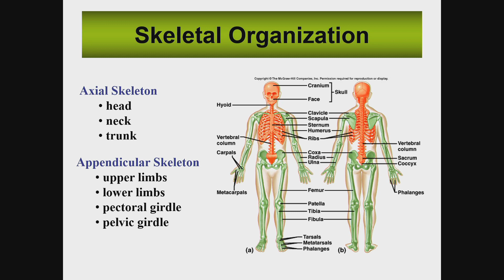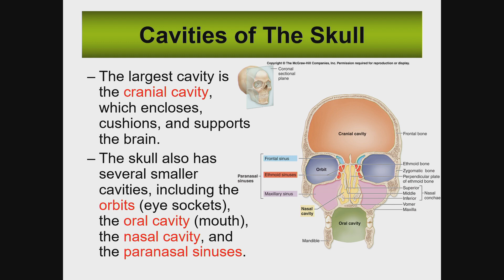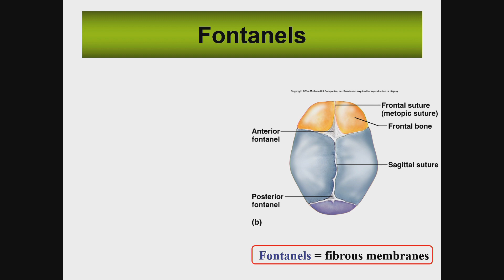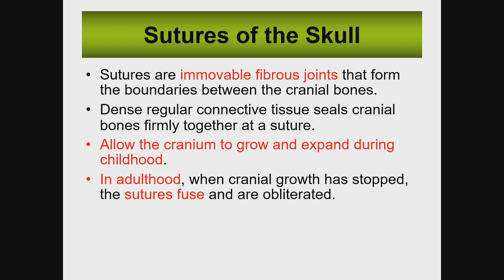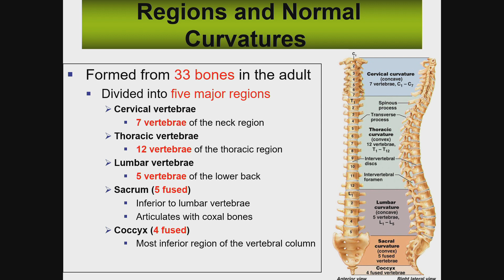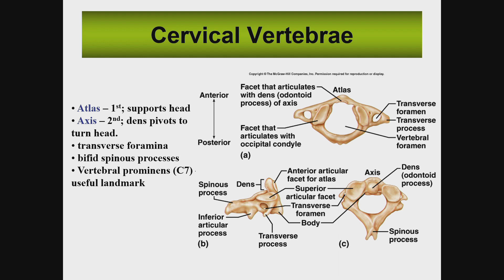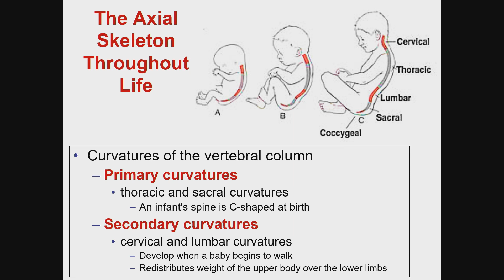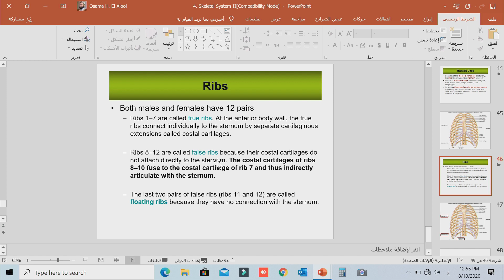مساق علم تشريح الإنسان | محاضرة 8: Axial skeleton